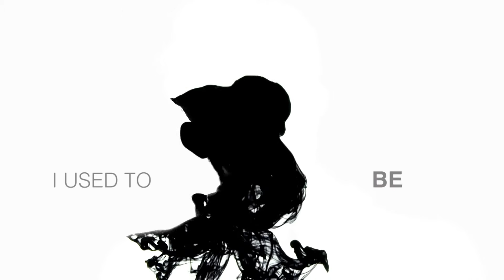Oh Yacine - The Cards of Life (Official Lyric Video)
Directed by Oh Yacine
Filmed and edited by Sonia Merabet
Music and lyrics by Oh Yacine

Special thanks to :

Peaceful Scenes ; Ocean Waves
Egawauemon : Forest Stream
Discover Nippon : Cherry Blossoms Blizzard
SpaceRip : Cosmic Journeys (Mountain)
UBND Tả Thanh Oai : Clock Countdown
Cyberweb FX : Ink  Drop In The Water
Patrick Stephen : Lights and Texturing Cards Fall Animation
Neil Brohmal : Monarch Butterfly Emerging Timelapse
Ben Vegel : Starry Night Timelapse